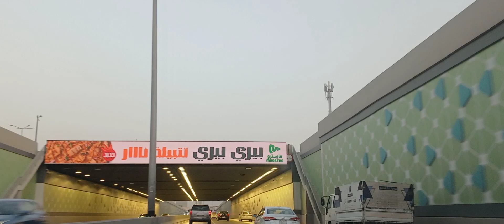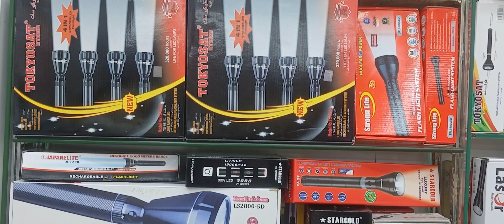দীর্ঘ পাঁচ বছর পর দেশে যাওয়ার জন্য নেয়া হচ্ছে প্রস্তুতি আমরা যাচ্ছি বাঙালির বাতা মার্কেট করতে যাচ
দীর্ঘ পাঁচ বছর পর দেশে যাওয়ার জন্য নেয়া হচ্ছে প্রস্তুতি আমরা যাচ্ছি বাঙালির বাতা মার্কেট করতে যাচ্ছি

আসসালামু আলাইকুম প্রবাসী ভাই-বোনেরা সবাই কেমন আছেন আশা করি আল্লাহর রহমতে সবাই ভালো আছেন
দীর্ঘ পাঁচ বছর পর একজন প্রবাসী যখন দেশে যাওয়ার জন্য যখন প্রস্তুতি নেয় তখন সেই একজন প্রবাসী তার কত খুশি তা আসলেই ভিডিওটা না দেখলে বুঝতে পারবেন না আশা করি সবাই ভালো থাকবেন ২ বছর বছর দেশে যাবেন ভালো লাগবে

এটা হল আমার ইউটিউব লিংক উপরেরটা ☝️

এটা হলো আমার ফেসবুক লিংক উপরেরটা ☝️

সবাই ভালো থাকবেন আবার দেখা হবে নেক্সট ভিডিওতে